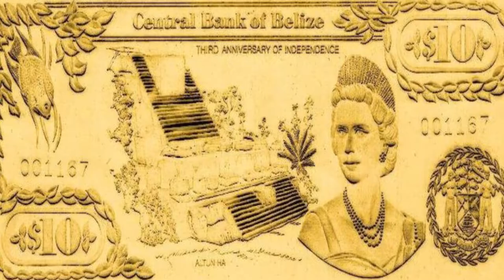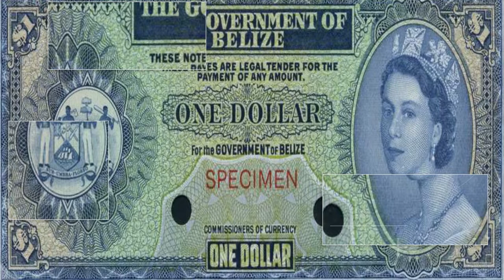Central American currencies | Belize | Belize dollar